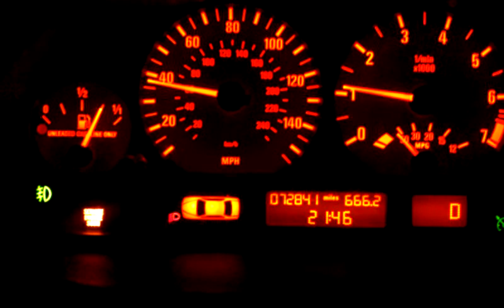E46, M56 RPM problems while driving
My RPM's are bouncing and I got the SES from this... Ideas?